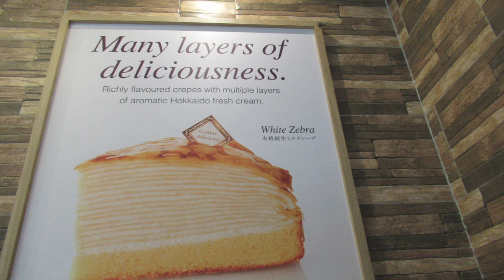Malaysia, An Evening Walk @ Chateraise', Plaza Gurney, 19 August 2024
Chateraise'  is a Japanese pastry shop with good service.